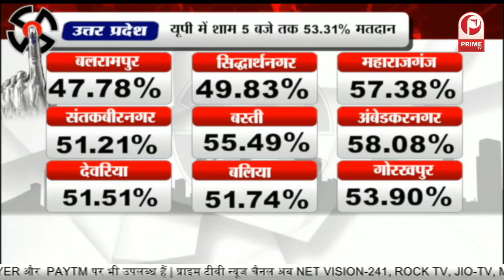UP Elections 2022 : UP चुनाव में 7th Phase में क्या है बड़ा मुद्दा, बता रहे हैं || Prime Tv